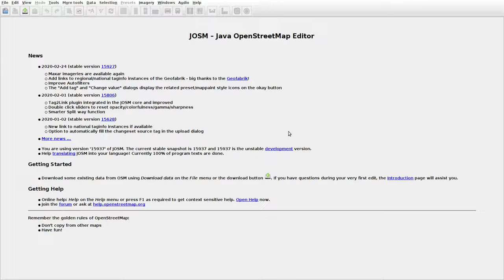JOSMrec0295 2020 02 26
Lithuania. Okainiai. Tracing buildings (mainly) in JOSM for openstreetmap.